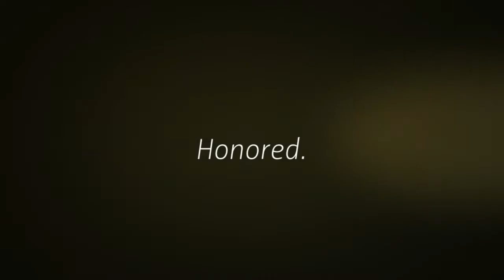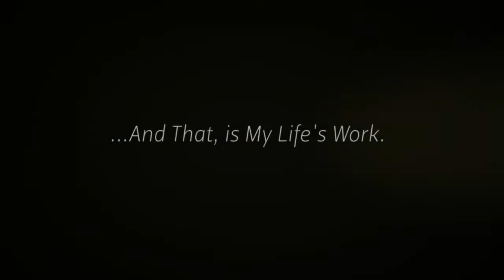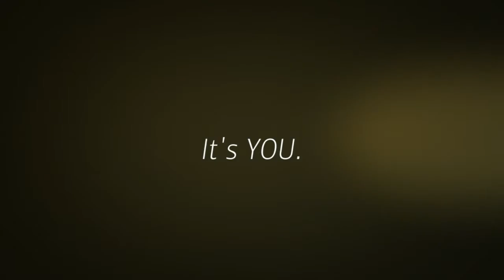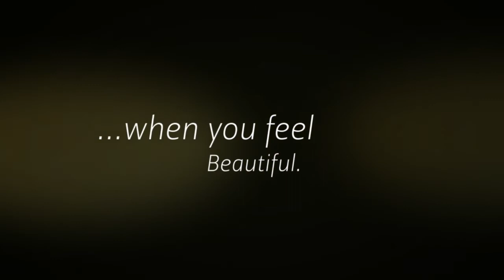LIFE AS FINE ART BY CATE SCAGLIONE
Art Direction:
Cate Scaglione

 Hair & Makeup credits:
Makeup Artistry by Miranda Richards